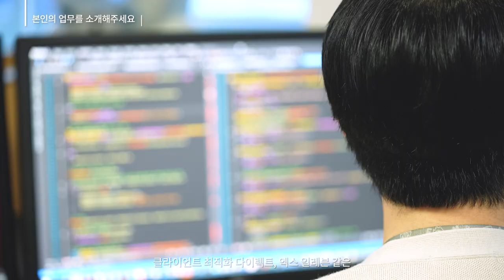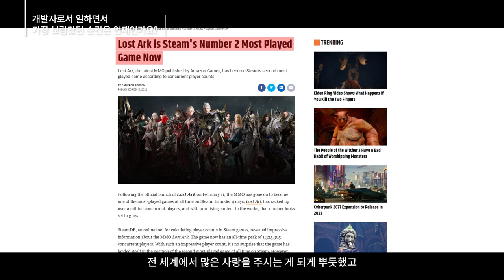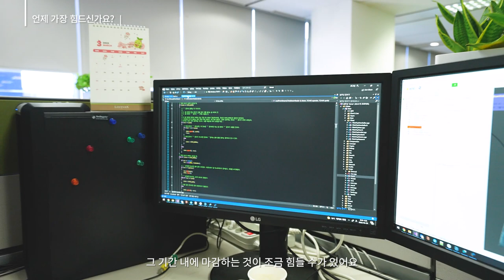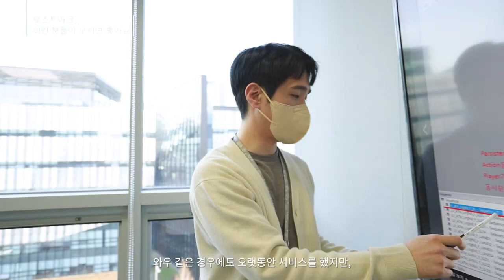2022년 스마일게이트 게임개발자 대규모 공개 채용 직원인터뷰 - 로스트아크를 만드는 사람들의 이야기 (개발편)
글로벌 IP 명가 스마일게이트가 미래 비전을 공유하고 함께 성장할 인재를 모집하기 위한 대규모 공개 채용을 진행합니다. 스마일게이트 각 법인을 대표하는 직원 분들의 생생한 목소리를 전합니다.

00:00 직원 소개
00:17 본인의 업무를 소개해 주세요
00:43 로스트아크 개발팀은 어떻게 일하나요?
01:08 개발자로서 일하면서 가장 보람찼던 순간은 언제인가요?
02:23 언제가 가장 힘드신가요?
03:38 로스트아크, 이런 분들이 오시면 좋아요
04:39 나에게 로스트아크란?